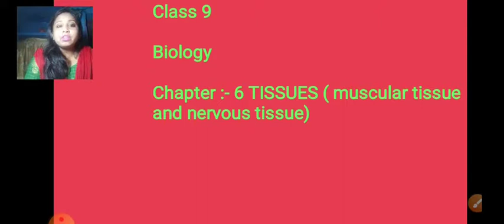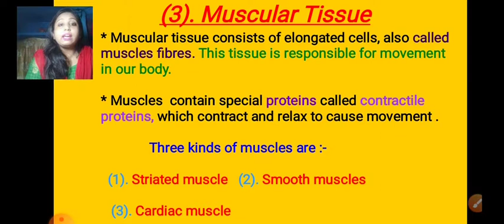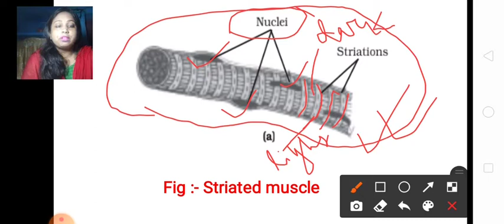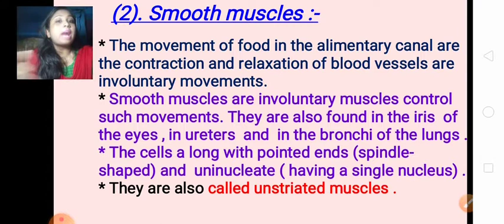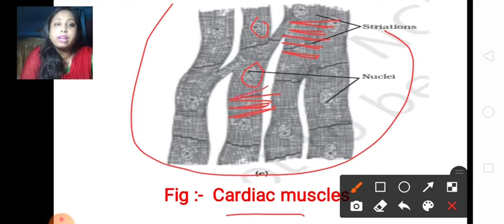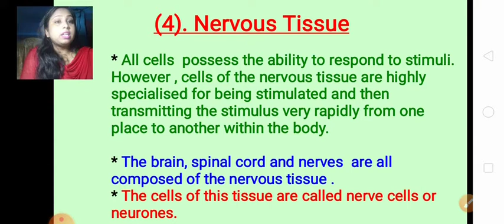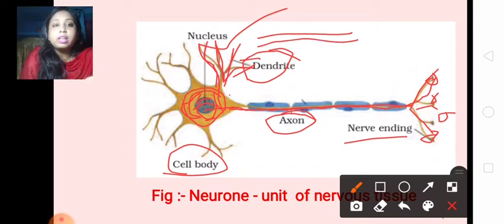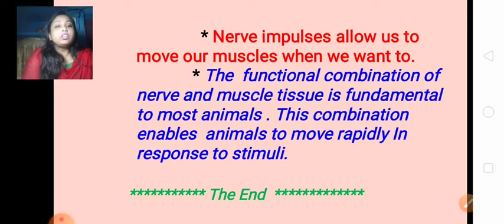Class 9 Biology chapter - 6 TISSUES ( muscular tissue and nervous system) Part - 7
Hello students..in this video. I have spoken about Class 9th biology chapter of Six Tissues. Tissue discusses about muscular tissue and nervous tissue. Which is very important, please, you guys will watch the video completely, until you see the video, you will not understand .

I assure you that if you watch all these videos, you will have a lot of confidence in the bio.  Those students who feel a little tofu will start feeling very easy.

Thank